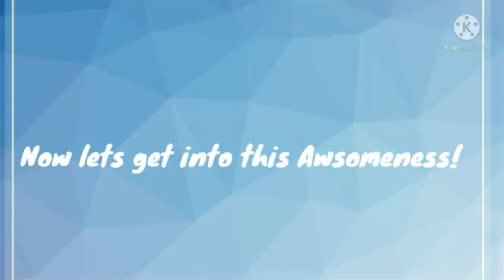Warrior Cats Character Challenge: #14 - Antfur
Category - A-Z: Antfur (From the Warrior Cats Wiki Page, I am going from the cats' names starting with A; all the way down to the cats' starting with Z).